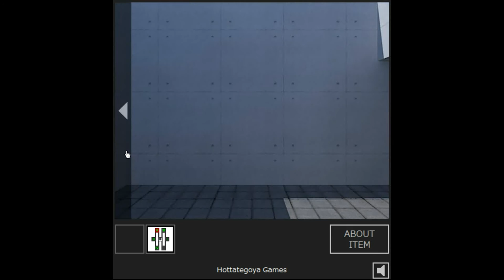[Hottategoya] Escape from the Concrete Maze Walkthrough